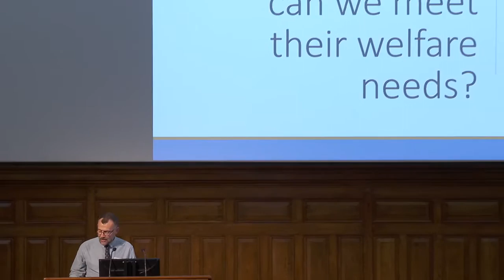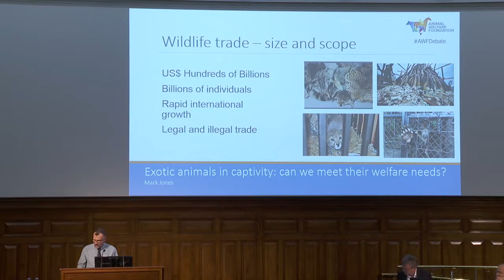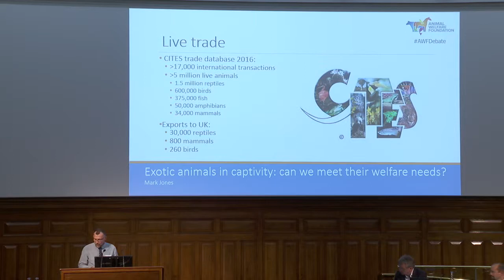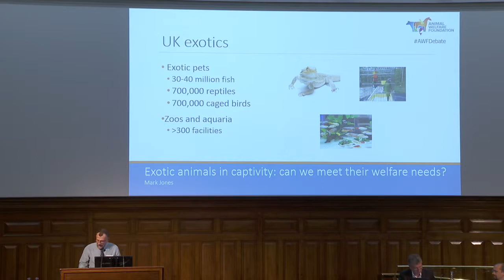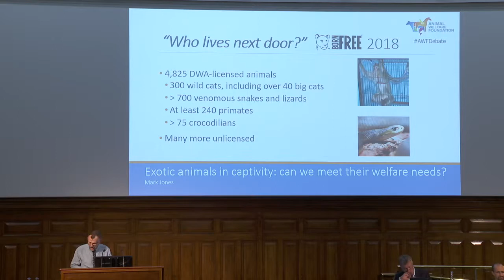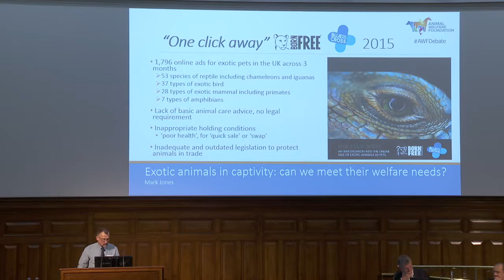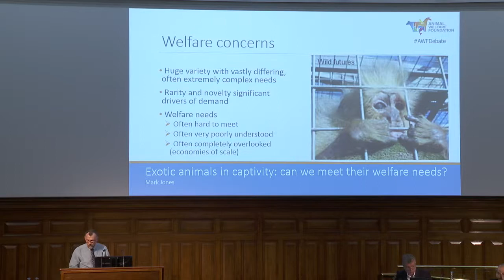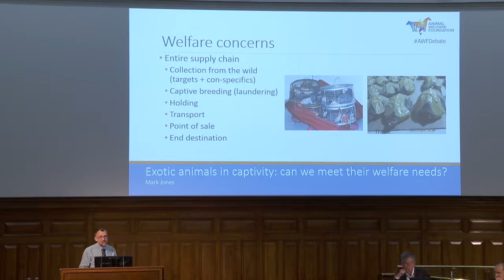Exotic animals in captivity: can we meet their welfare needs? - Part three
2019 Discussion Forum

Speaker: Mark Jones, Head of Policy, Born Free Foundation

Exotic species are kept in captivity for a variety of reasons, and the popularity of exotic pets is on the rise. A lot of work has been carried out by zoos to improve the welfare standards of the species in their care. However, meeting the complex welfare needs of exotic species presents serious challenges to scientists, vets, zoo handlers, and pet owners. With the growing numbers of animals involved, it is time to consider if we can ever meet the welfare requirements of exotic animals kept in zoos and domestic settings.

In this debate we look at exotic animals in captivity, the exotic pet trade, the complex husbandry requirements of these varied animals, the suitability of current animal welfare legislation and assessment frameworks, and the role education plays in improving their welfare.

Questions to consider whilst watching:
• Does the setting i.e. zoo or for conservation vs private ownership, influence our decision making about the animal’s welfare?
• How do current debates around the keeping of exotic animals balance ethical viewpoints versus individual animal welfare?
• Aside from the welfare of individual exotic animals, what negative and positive aspects are there to keeping these animals as pets or in zoological collections?
• Can welfare compromises be justified by positive outcomes?
• Are exotic pets and zoo animals adequately protected by existing animal welfare legislation provisions?
• What impact is the exotic pet trade having on wildlife?